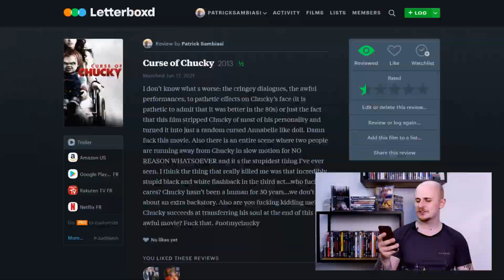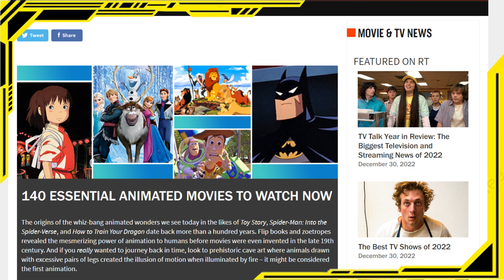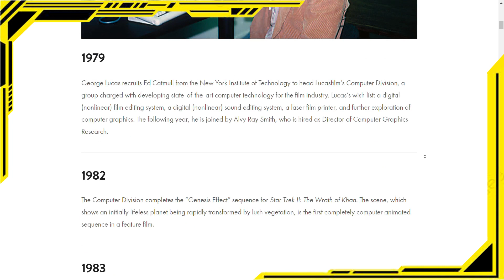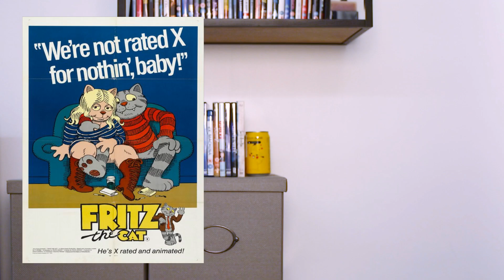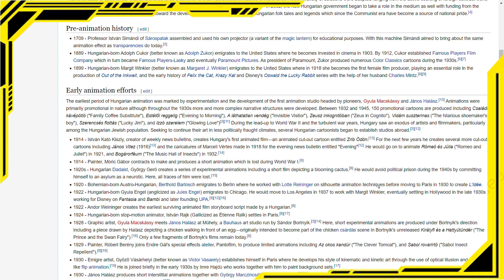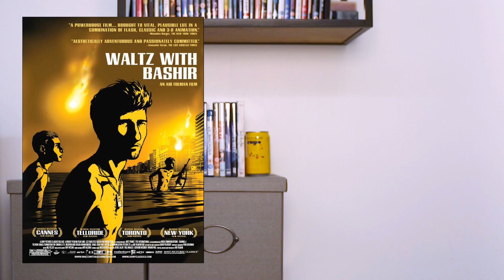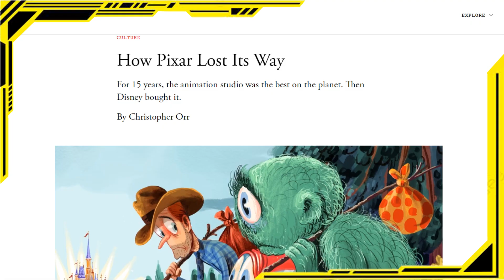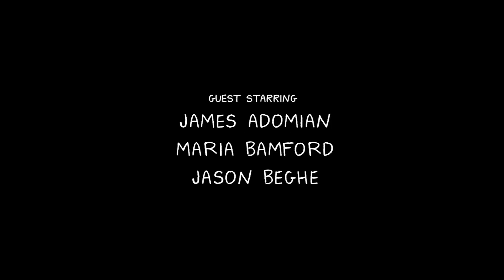5 Underrated Adult Animated Movies Disney Doesn’t Want you to see | Torn Apart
Today we’re looking at the adult animated industry…and no I’m not talking about h*ntai or p*rn we’re talking about Animated Movies which HAPPEN to be more fun for adults! Better themes, better jokes, better stories, better everything basically? And now since these kind of videos tend to do REALLY badly on YouTube I will proceed and SPOIL my entire video content for SEO reasons! We’re looking at Fantastic Planet directed by René Laloux, Fritz the Cat directed by Ralph Bakshi, Son of the White Mare directed by Marcell Jankovics, The Triplets of Belleville directed by Sylvain Chomet and Waltz With Bashir directed by Ari Forman.

💢 CREDITS 💢
Footage

Sound

Route 104, Pokémon Sapphire, Go Ichinose, Morikazu Aoki, Junichi Masuda